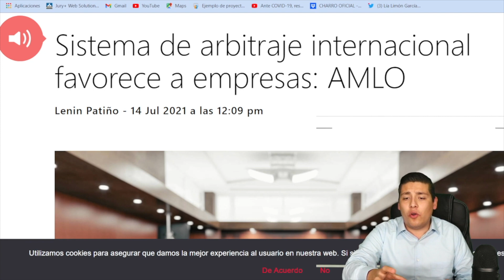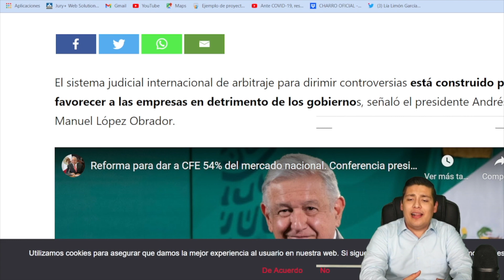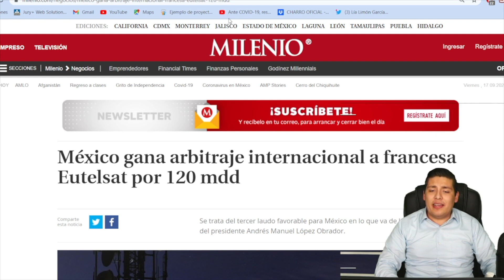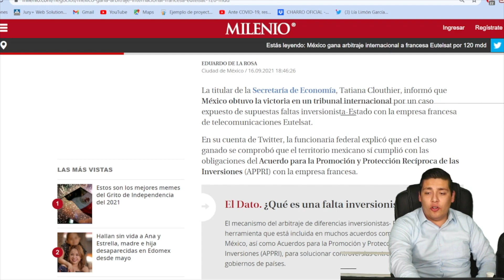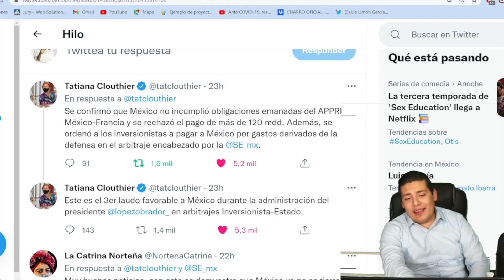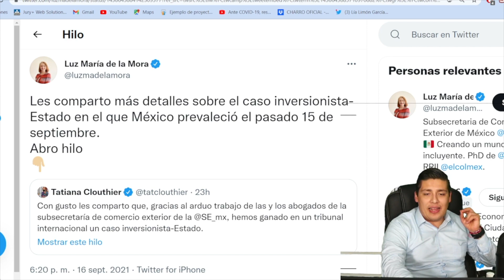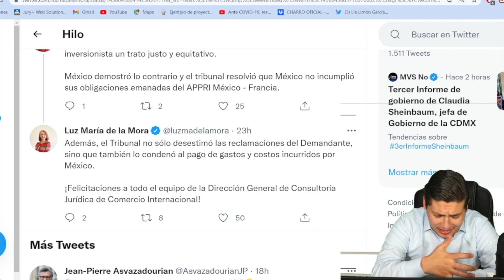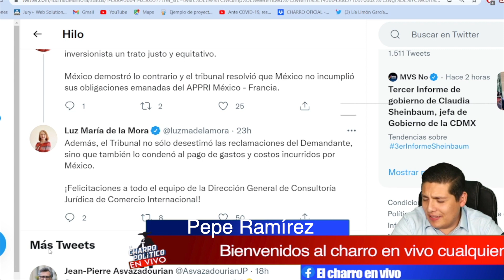México Recuperará Su Oro‼️Esta Es La Estrategia Q Aplicará AMLO¡Entraremos Al top 5 De Países Ricos!